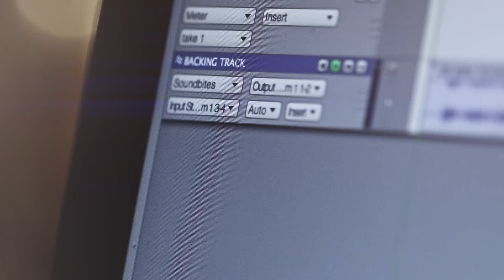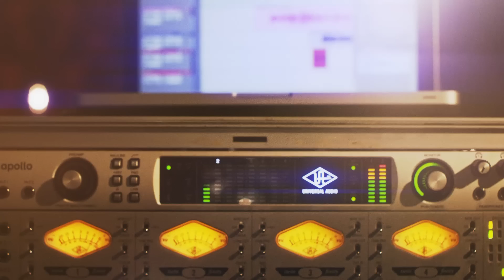Meet The Cry Baby® Mini Wah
Don’t let its small size fool you—the CBM95 Cry Baby Mini Wah doesn’t skimp on tone or usability. It comes equipped with the legendary Fasel inductor, a full sweep range, and three internally adjustable voicings—Low, Vintage, and GCB95. At half the size of a standard Cry Baby pedal, the CBM95 is perfect wherever space comes at a premium, such as on a travel board. To top it off, this pedal features true bypass switching and high quality hardware so that it can take a beating on the road. Save precious space without sacrificing tone and put a Cry Baby Mini Wah on your pedalboard.

- Half the size of a standard Cry Baby pedal
- Three internally adjustable voicings
- Full sweep range
- True bypass switching

VIDEO CREDITS:
Executive Producer: Jimmy Dunlop
Director: Joey Tosi
Art Director: Graham Shaw
Editor/Sound Design: Max Baloian
Set Dresser: Mick Waller
Director of Photography: Donavan Sell
Guitar Performance: Roger Riedlbauer